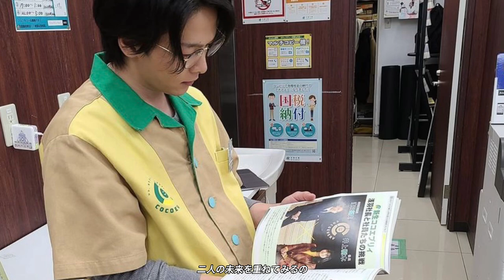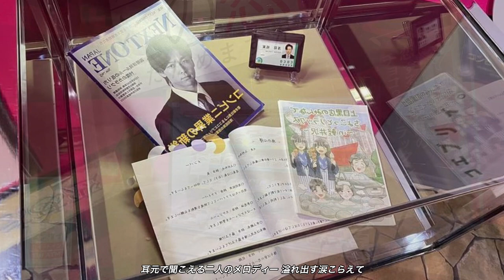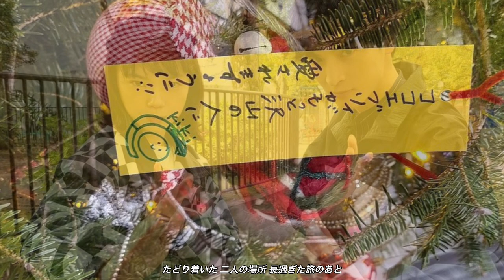【この恋あたためますか】「I WiSH / 明日への扉」仲野太賀 森七菜 中村倫也 古川琴音 石橋静河 一ノ瀬颯 市川実日子 飯塚悟志 山本耕史 恋あた - nightcore -